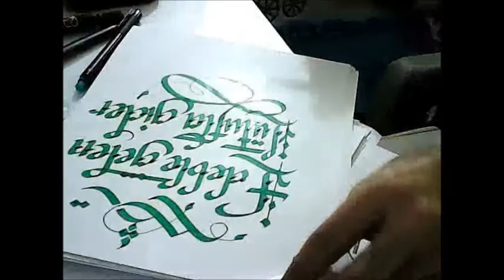kaligrafi - edep le gelen lutufla gider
kaligrafi, calligraphy, kaliğrafi, güzel yazı, kaligrafi harfleri,yazı yorum, hat, harfler